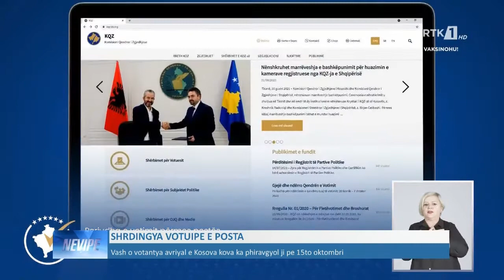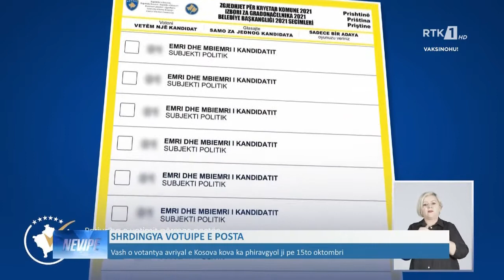LAJMET NË GJUHËN ROME - NEVIPE 15.09.2021